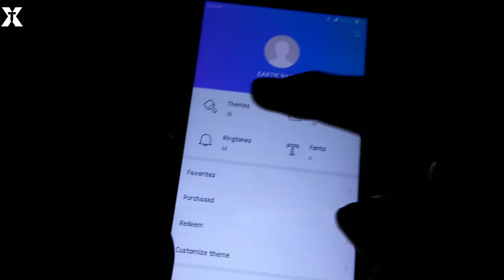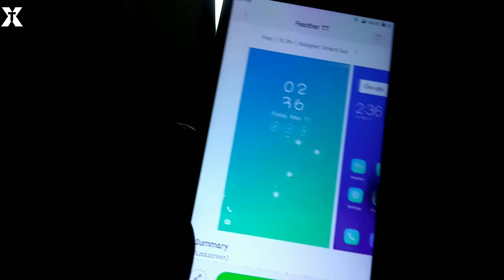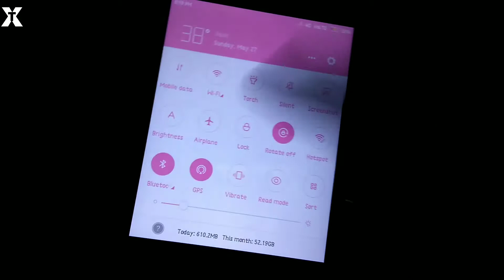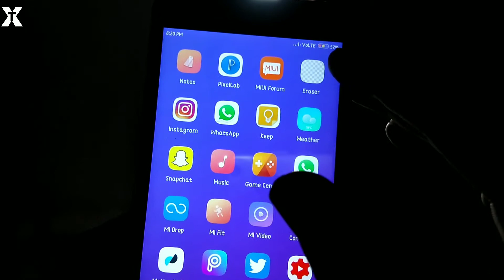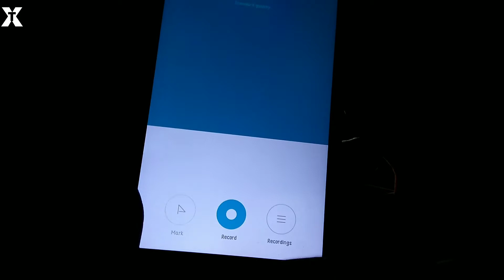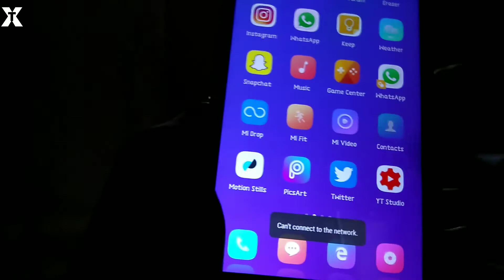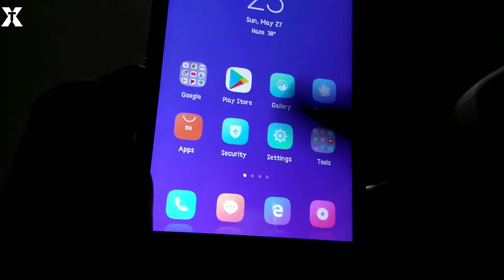Miui Theme of the week best theme that will come in mi theme store | xtreme tech | hindi